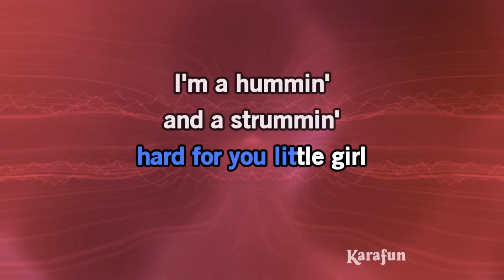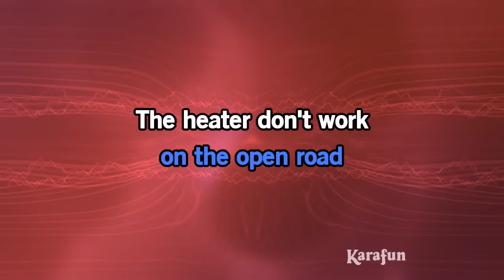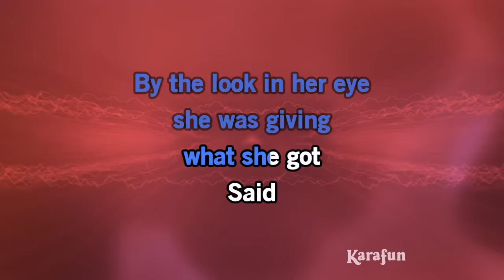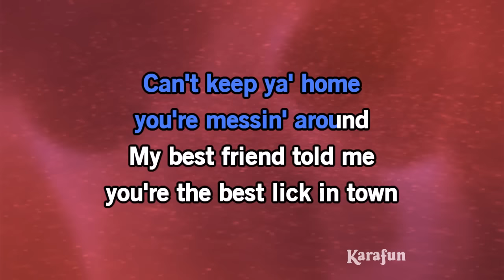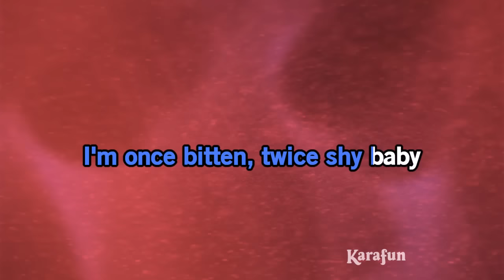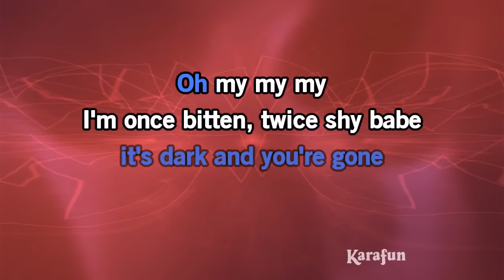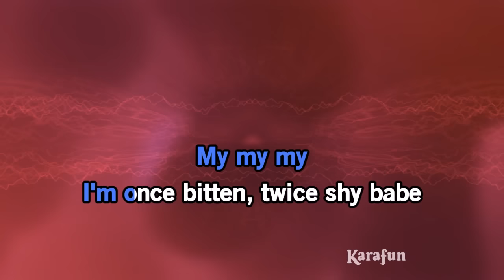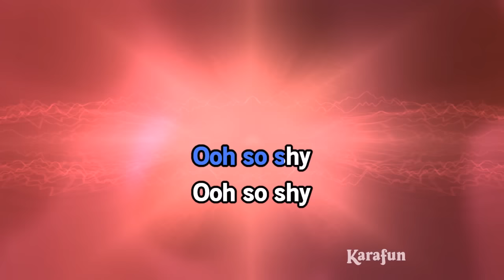Once Bitten, Twice Shy - Great White | Karaoke Version | KaraFun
ℹ️ This version contains a low volume vocal guide to help you learn the song. The karaoke version without the vocal guide is available This recording is a cover of Once Bitten, Twice Shy as made famous by Great White. This version is not the original version, and is not performed by Great White. This instrumental/playback version contains a vocal guide, the lyrics and backing vocals.